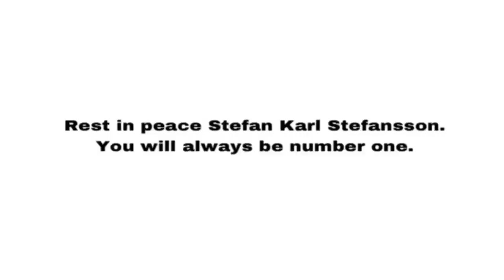Rest in Peace, Stefan Karl Stefansson